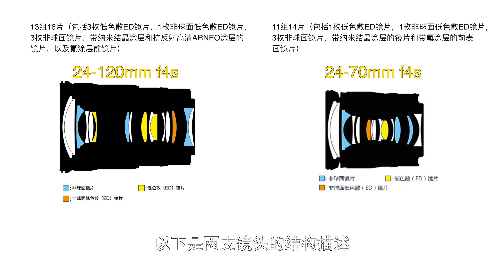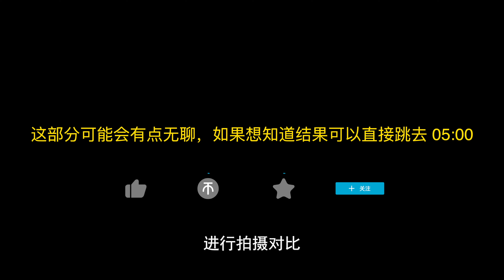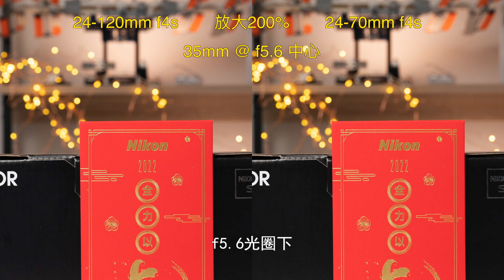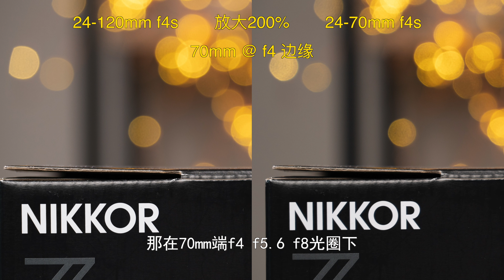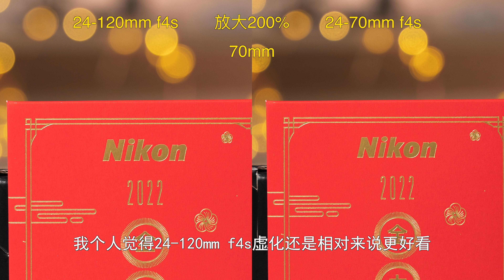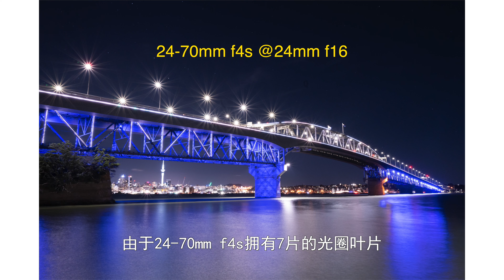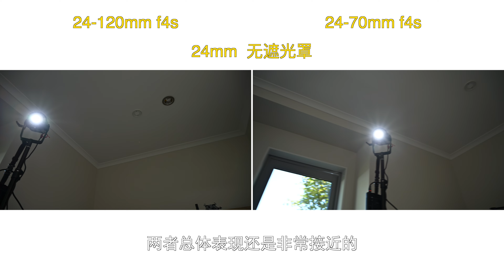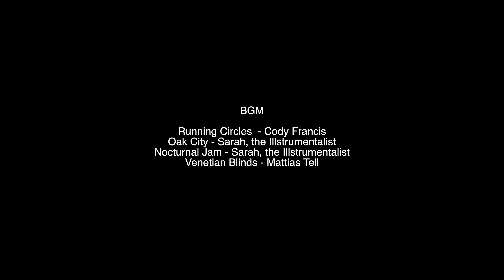Nikon 24-70mm f4s vs 24-120mm f4s 全方面深入對決！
nikon #24-120mm

14-30mm f4s
24mm f1.8s
35mm f1.8s
85mm f1.8s
24-70mm f4s

公众号/微博/好看视频/头条视频：新西兰KelvinHu